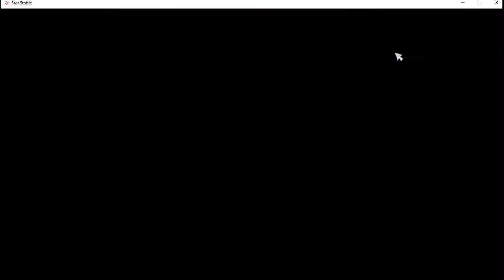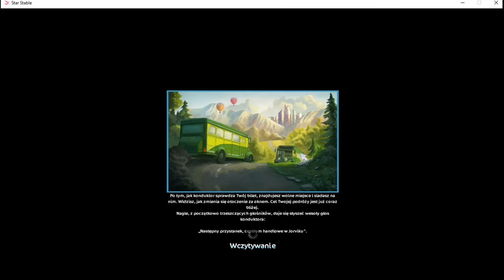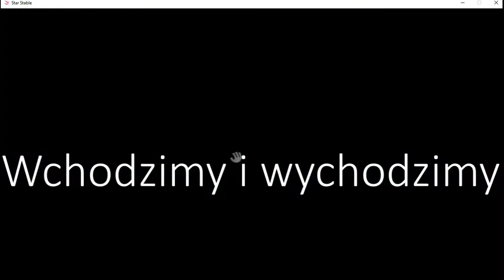[FIXED] Bug jak biegać po całym Jorvik bez Star Ridera? [SSO]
Muzyka: NCS - Invisible
Programy użyte: oCam (nagrywanie)
Shotcut (montaż)